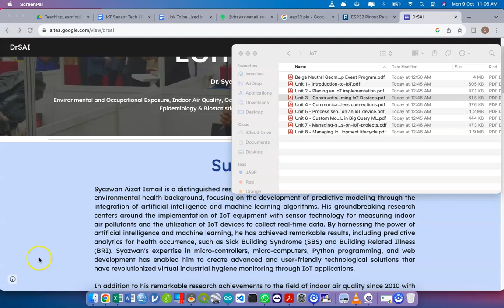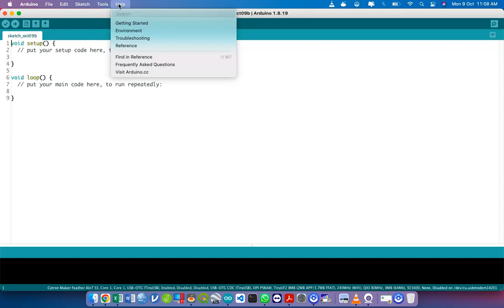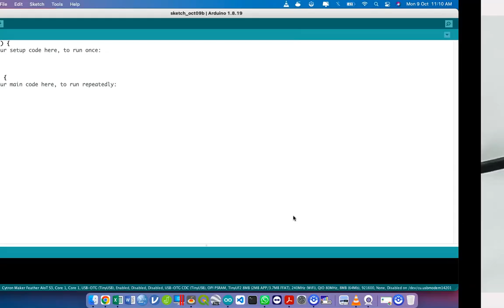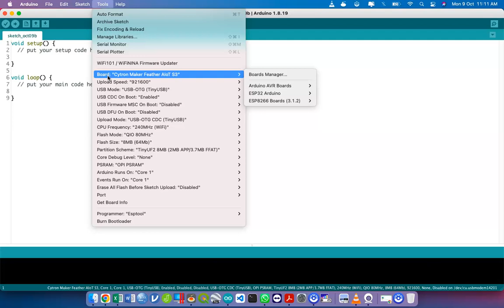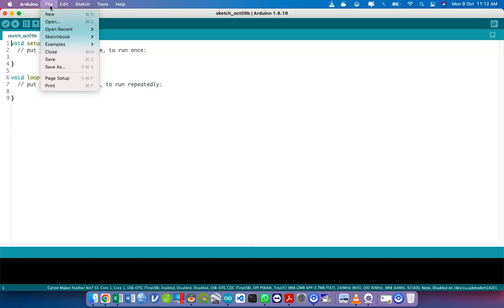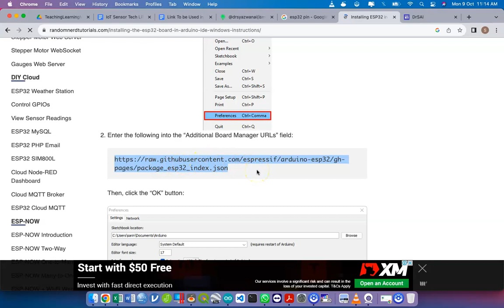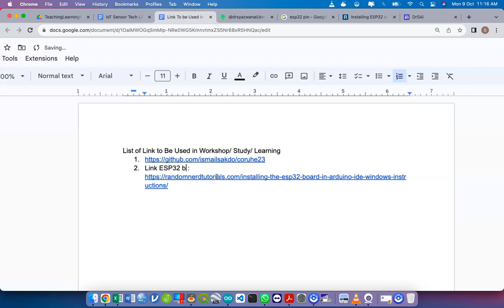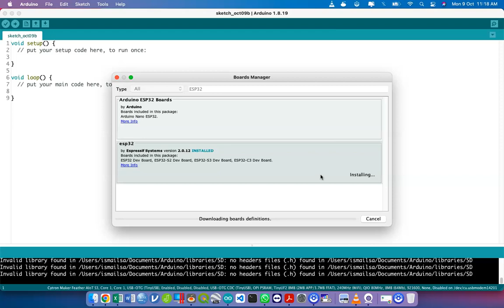#4 IOT Workshop for EH Arduino | Installation of ESP32 CoRUHE23 Zahrawi Falah EHRU #2172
-Admin Kajidataonline-